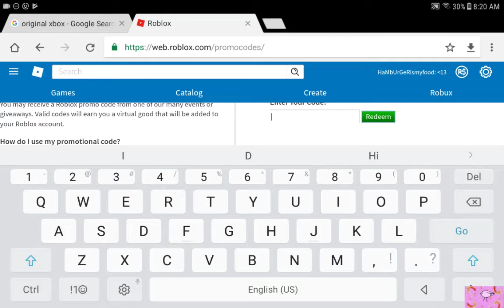Promo code for Jurassic world glasses!!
It expires soon so be quick